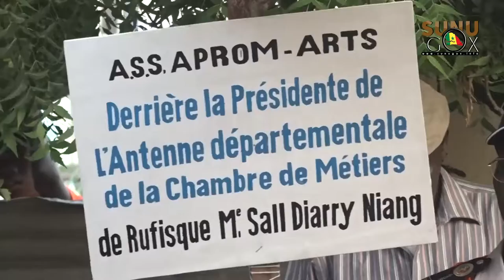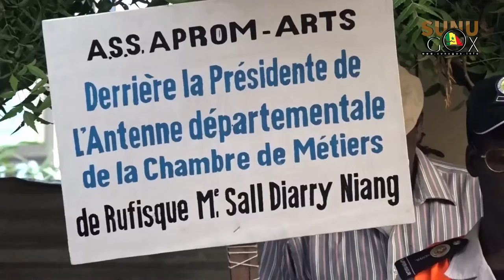Ville de Rufisque/Locales 2022 : Les artisans soutiennent la candidature de Ismaïla Madior Fall.